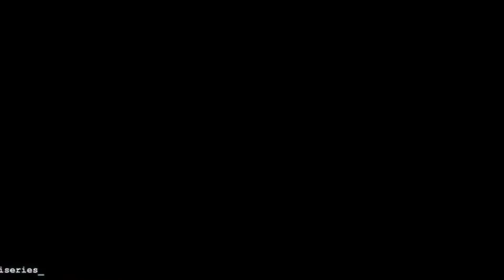[Harry Potter] Bronze trio edits 🐍